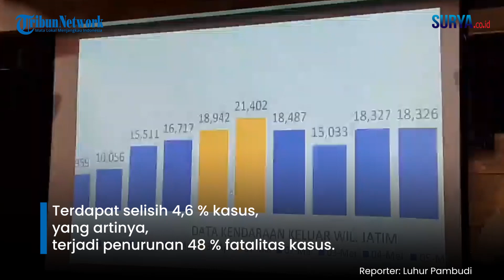Polda Jatim: Fatalitas Kecelakaan Arus Mudik-Balik Lebaran Turun, Pemotor Dominasi Laka Lantas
Fatalitas kecelakaan lalu lintas hingga menyebabkan korban tewas, sepanjang arus mudik dan balik, selama Operasi Ketupat 2022 kurun 12 hari, terbilang menurun, dibanding tahun lalu.

Catatan Ditlantas Polda Jatim, fatalitas rate tahun 2022 sejumlah 6,8 persen, sedangkan tahun 2021 lalu, sejumlah 11,5 persen. Terdapat selisih 4,6 persen kasus, yang artinya, terjadi penurunan 48 persen fatalitas kasus.

Kemudian, korban meninggal dunia tahun 2022 sejumlah 57 orang, sedangkan tahun 2021 lalu, sejumlah 59 orang. Artinya, terdapat penurunan 3 persen, dari selisih dua kasus.

"Alhamdulillah di tahun 2022 ini. Pelaksanaan Ops Ketupat, fatalitas korban bisa kami tekan (kisaran) 50 persen, dibanding tahun lalu (2021) atau sebelum pelaksanaan operasi," ujar Direktur Ditlantas Polda Jatim Kombes Pol Latif Usman, di Mapolda Jatim, Rabu (11/5/2022).